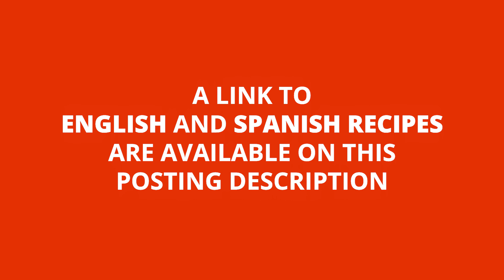Thanksgiving Pumpkin Pie Recipe!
Hope you have a safe and Happy Thanksgiving! If you're looking for a last minute Thanksgiving dessert recipe, this is the video for you!